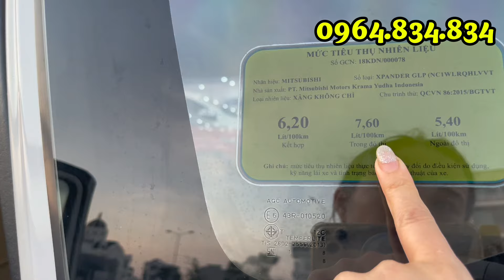XPANDER 1.5AT 2019 đẹp xuất sắc còn xót lại.Khó tính vẫn phải thừa nhận là em nó ĐẸP